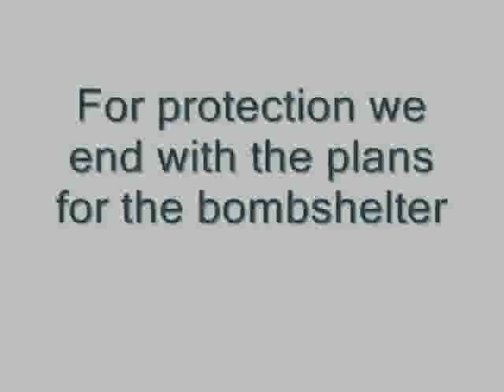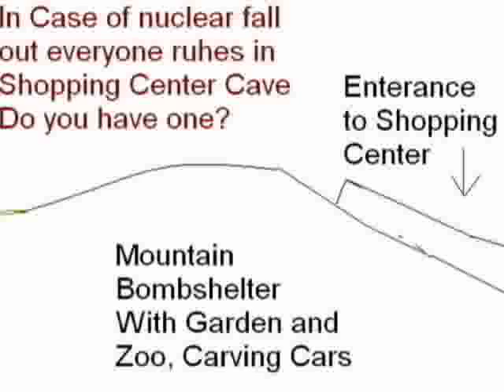CaveMan Saves The World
Contrary to popular to what you might think the cave man is so brilliant he built bomb shelters in side of mountains saving himself he hoped  from meteor showers, same method that inspires shopping center bomb shelters.    As the cave man saves the birds,plants,trees, fish, and animals like caveman with cave wo=man did together.

That we can do now.